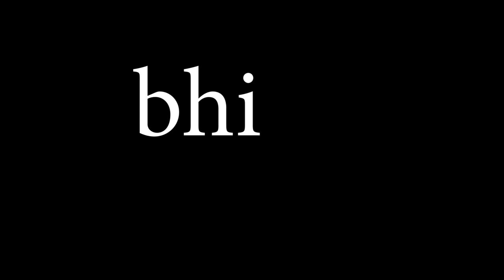नौलिंग देवता मंदिर सनगाड़ | Sangar Mandir Vlog | Explore Bageshwar Day 2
Equipment:
Boya BYM1 mic
Marklif Gorilla Tripod
DIGITEK DTR 550 LW (67 Inch) Tripod For DSLR
SJCAM SJ4000 WiFi
Canon EOS 200D
Iphone mobile